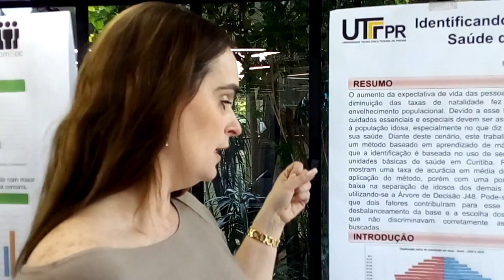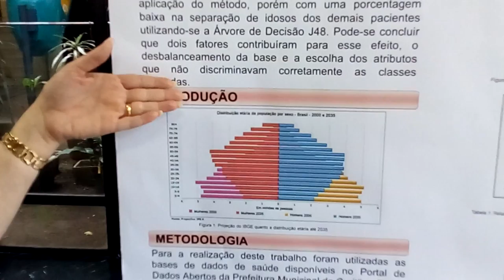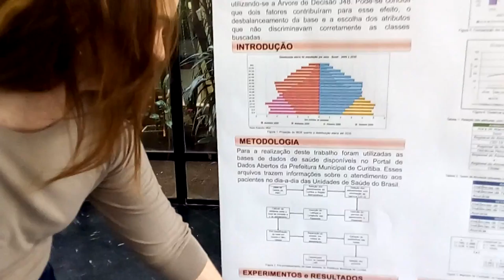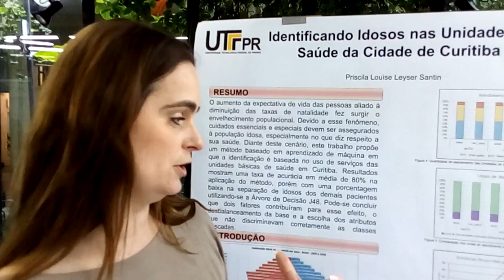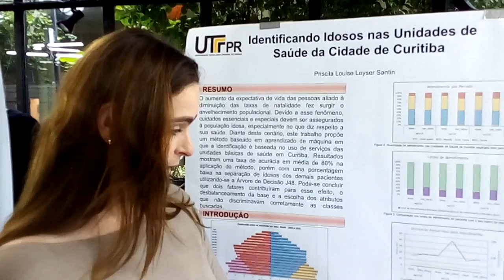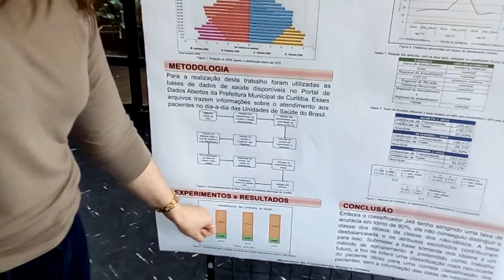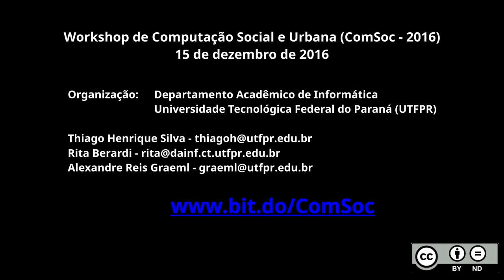ComSoc 2016 - Priscila Santin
Workshop de Computação Social e Urbana (ComSoc - 2016)
DAINF/UTFPR
Apresentação do pôster: "Identificando idosos no atendimento da rede pública de saúde da cidade de Curitiba"